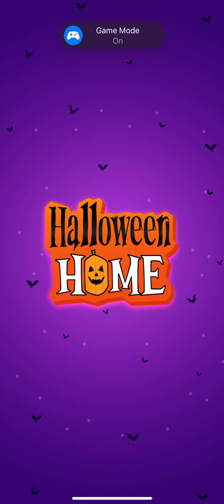Halloween 🎃 Home Gameplay 2024